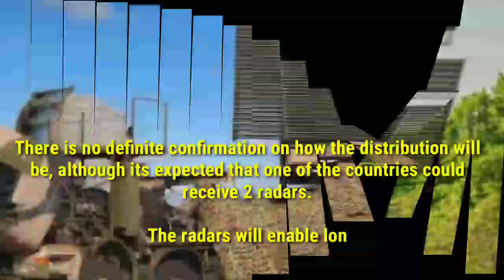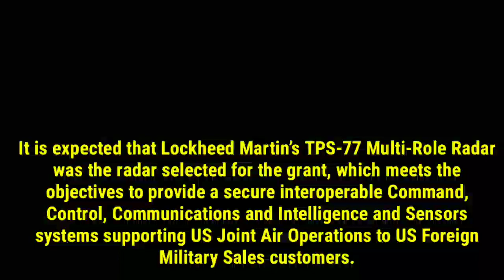Malaysia and Indonesia to receive new air defense mobile radars from US government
The US government will be donating three (3) solid-state long range mobile surveillance radars to the governments of Malaysia and Indonesia, under a contract notice dated 9 June 2020 between the US government and   Lockheed Martin worth US$77 million.

There is no definite confirmation on how the distribution will be, although its expected that one of the countries could receive 2 radars.

The radars will enable long range air and maritime surveillance missions for both countries.

It is expected that Lockheed Martin’s TPS-77 Multi-Role Radar was the radar selected for the grant, which meets the objectives to provide a secure interoperable Command, Control, Communications and Intelligence and Sensors systems supporting US Joint Air Operations to US Foreign Military Sales customers.

The TPS-77 MRR is Lockheed Martin’s latest version of its long range surveillance radar products, incorporating Gallium Nitride (GaN) technology for ultra low power consumption and high reliability.

Delivery is expected to be completed within 48 months from contract award.